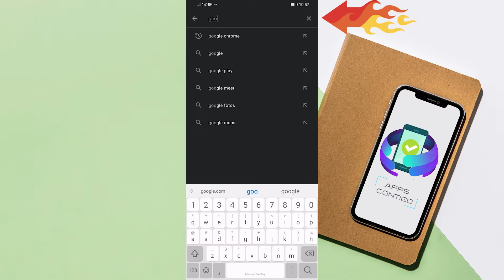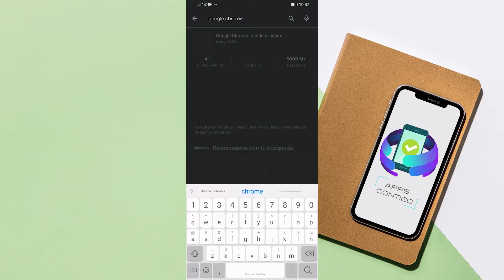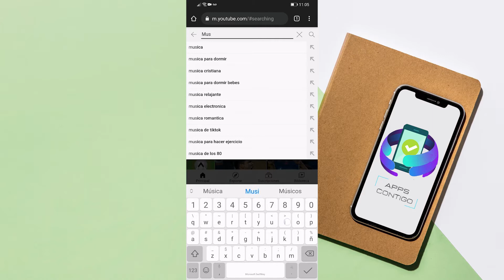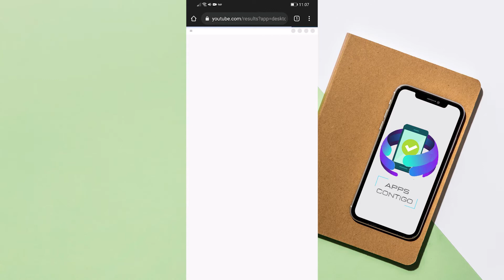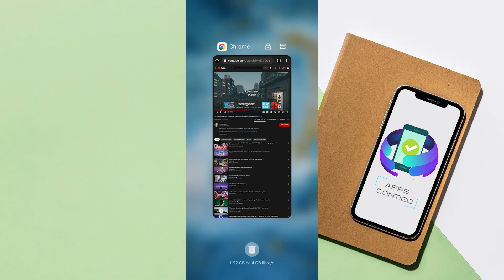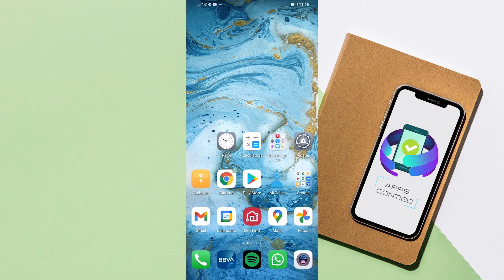😱😉COMO ESCUCHAR YOUTUBE CON LA PANTALLA APAGADA😎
😎😱Hola a todos el día de hoy les muestro como escuchar YouTube con la pantalla apagada, así es, si te agrada escuchar música mientras duermes, o el en trabajo o solo quieres poder hacer otras cosas  en el celular  mientras escuchas YouTube y no quieres que se vea la pantalla encendida pues aquí te traigo la solución para que puedas escuchar toda la música que te gusta con la pantalla apagada , tan solo debes seguir los pasos mostrados en el video y así podrás apagar la pantalla del celular mientras escuchas música  , espero les haya agradado este video no olviden suscribirse darle like para mas contenido como este...